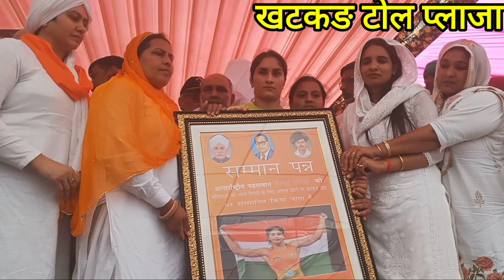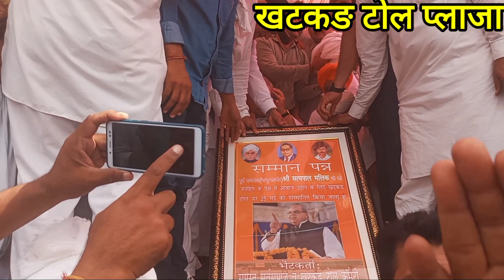बजरंग पुनिया व विनेश फोगाट न खोले दिल के राज खटकङ टोल जीदँ